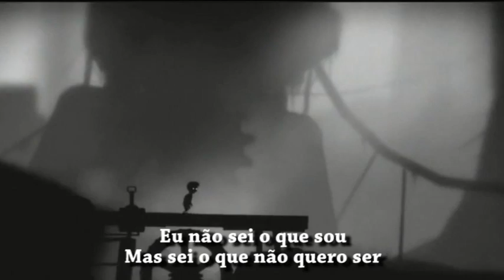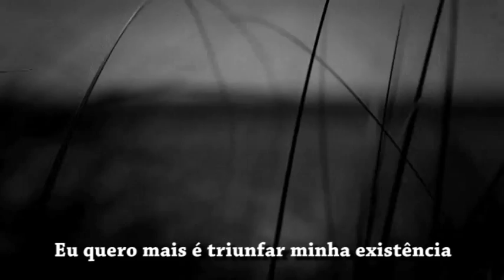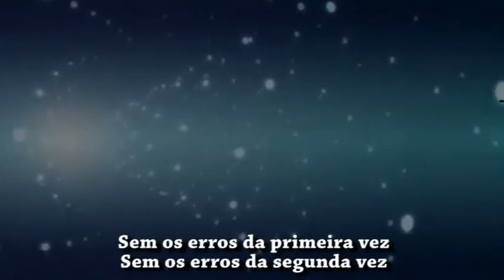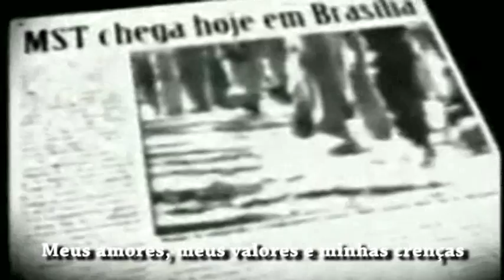Dasein - Paulo César Oliveira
*Dasein é um termo heideggeriano que significa realidade, ente humano, a quem somente o ser pode abrir-se. Proferi pura existência humana. É o ser do existente humano enquanto existência singular e concreta. A essência de dasein reside em sua existência. Encontra-se no fato de ultrapassar, de transcender... De ser originalmente no mundo...

Intérprete: Paulo César Oliveira
Autor: Paulo César Oliveira
Álbum: Safira